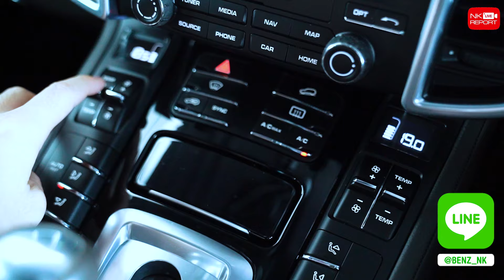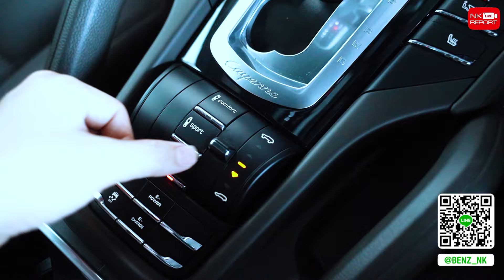จองให้ทัน รถออก AAS..จัดไปเบาๆ 2.89 ล้าน! Porsche Cayenne SE-Hybrid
จองให้ทัน รถออก AAS..จัดไปเบาๆ 2.89 ล้านเท่านั้น! ✌🏼🤩 Porsche Cayenne SE-Hybrid รุ่นพิเศษ Platinum Edition วารันตีศูนย์ถึงพค. 2026 สอบถามข้อมูลเพิ่มเติม ✅✅ Add Line

✅ Model: Porsche Cayenne SE-Hybrid (Code : PC0914)
✅ Option: Warranty AAS ถึง 08/05/2026, 8 Way Power Seats, Sport Chrono Package, Bi-Xenon headlights incl. Porsche Dynamic Light System, Porsche Communication Management (PCM) With Navigation Module, Light Design Package, Porsche Crest Logo On Seat, BOSE Sound System, 2-Zone Climate Control, Multifunction Steering Wheel, Air Suspension With Self-Levelling, Ride-Height Control, Park Assist (Front And Rear), Rs Spyder Design Wheels 20”